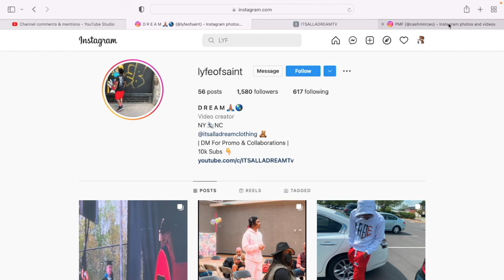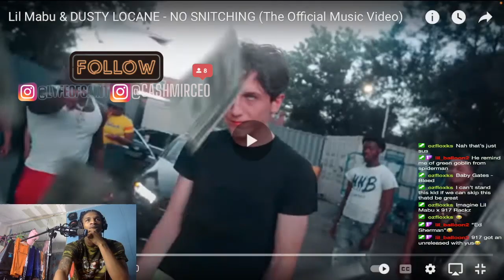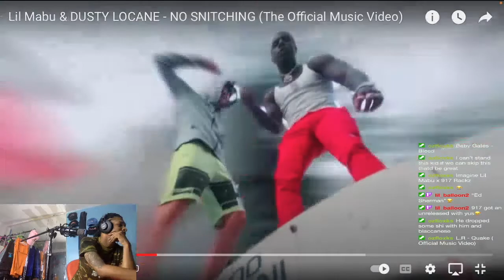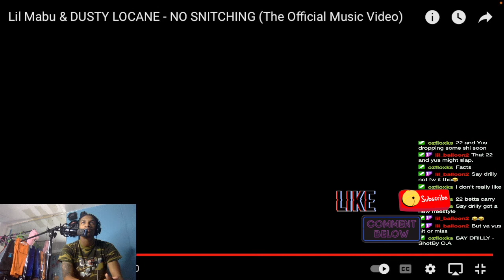Lil Mabu & DUSTY LOCANE - NO SNITCHING (DREAM LIVE REACTION) 🔥 OR 💩 ??